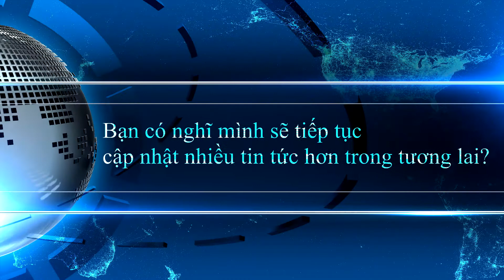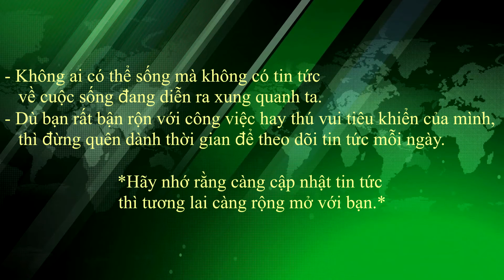[PTKN - K56 - KTĐN - KHỐI 1] Team Harm - Un: Sinh viên đã theo dõi tin tức như thế nào?